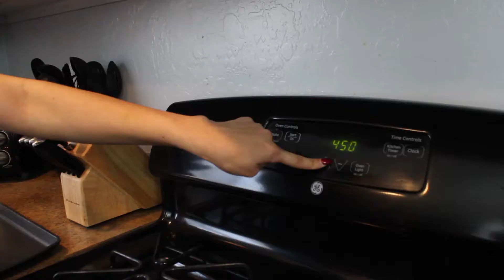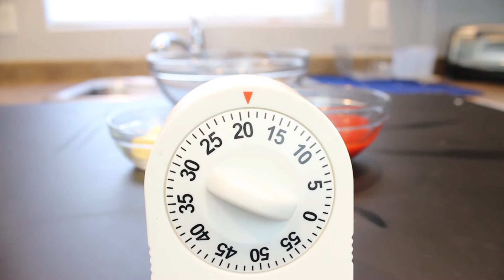ALITAS BUFFALO DE COLIFLOR! | CAULIFLOWER BUFFALO WINGS!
SALSA DE ALITAS BUFALO DE COLIFLOR! | CAULIFLOWER BUFFALO WINGS!
Para mas recetas, Visiten mi pagina de Instagram @KrisselXOFit
Ya esta lista esta nueva receta que esta deliciosa! xoxo
↓↓↓ VER MAS ↓↓↓

⇨ INSTRUCCIONES! ⇦
Ingredientes

1 coliflor
1 taza de agua
1 taza de harina
2 cucharadas de ajo en polvo
3/4 de taza de salsa buffalo
1 cucharada de mantequilla

Instrucciones

Vamos a poner a calentar nuestro horno a la temperatura de 450
En un recipiente limpio vamos a mezclar nuestra gomina el agua y el ajo en polvo
Después vamos a lavar muy bien la coliflor y le cortamos las hojas
Ya que le haigamos quitado las hojas y este muy bien lañada vamos a cortarlas en pedazos pequeños
A cada uno de nuestros pedazos de coliflor los vamos a cubrir con nuestra mezcla que ya teníamos preparada y los ponemos a calentar por 20 minutos
Mientras se prepara nuestra coliflor vamos a hacer la salsa y para eso necesitamos calentar nuestra mantequilla
En otro recipiente limpio vamos a poner la salsa búfalo y la mantequilla derretida y los mezclamos
Ya que pasen los 20 minutos de  nuestra coliflor  las vamos a cubrir con nuestra salsa búfalo que habíamos preparado y las volvemos a poner en el horno por 5 minutos a la misma temperatura
Las retiramos del horno y servimos
Si gustas para acompañarlas puedes cortar pedacitos de zanahorias y apio y tan tan así de fácil son de preparar y están delisiosisimas

⇨ NUEVOS VIDEOS TODOS LOS LUNES Y JUEVES! ⇦
Aqui esta el ultimo video!